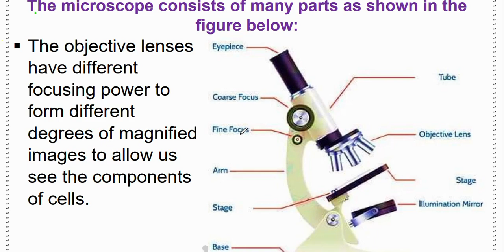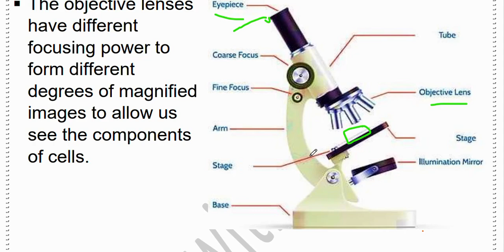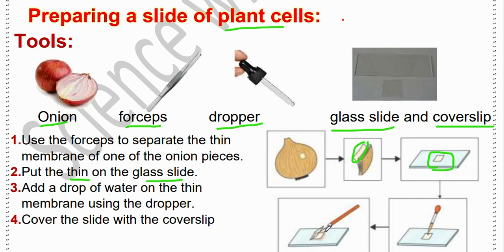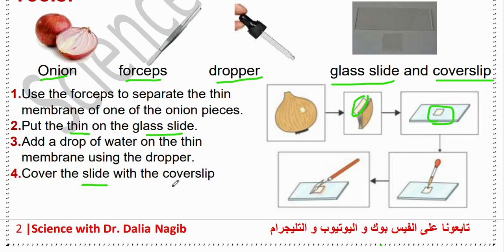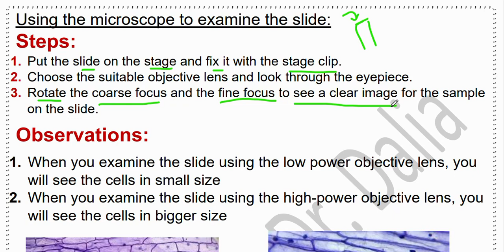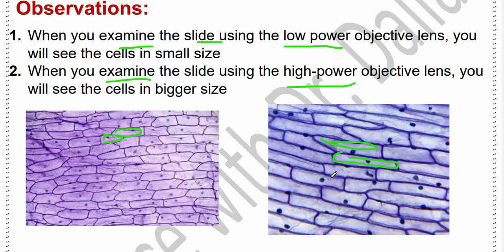ساينس سادسة ابتدائي ترم اول Science Grade 6 Brief History Of The Cell Concept 1 Lesson 2 Part #2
فيديو جديد من قناة داليا نجيب ساينس يتناول شرح منهج ساينس سادسة ابتدائي المنهج الجديد الترم الاول 2024 ومن خلال الفيديو يتم شرح درس جديد للمنهج الجديد للترم الاول ساينس سادسة ابتدائي ترم اول 2024
New video from Dr Dalia Nagib Channel for science grade 6  first term science Grade 6  First Term  Brief History Of The Cell Concept 1 lesson 2 2024
شرح دروس ساينس سادسة ابتدائي المنهج الجديد من قناة ساينس داليا نجيب @DrDaliaNagib وشرح مفصل ل ساينس سادسة ابتدائي الترم الاول science gade 6 المنهج الجديد و شرح الدرس  Brief History Of The Cell للمنهج الجديد للترم الاول ساينس سادسة ابتدائي
شرح دروس ساينس سادسة ابتدائي المنهج الجديد من قناة ساينس داليا نجيب وشرح مفصل ل ساينس سادسة ابتدائي الترم الاول science gade 6  المنهج الجديد
لينك صفحة الفيس بوك
لينك التلجرام لكل المراحل
جروب الفيس بوك
لينك التليجرام لكل مرحلة
Grade 6
مرحبًا بكم في فيديو جديد مثير من قناة الدكتورة داليا نجيب لـ ساينس الصف السادس! في هذا الفيديو، سنتناول شرحًا شاملاً للمنهج الجديد للصف السادس الابتدائي في الفصل الدراسي الأول، سادسة ابتدائي ترم أول لعام 2024
استعدوا لرحلة تعليمية ممتعة ومفيدة مع قناة داليا نجيب لـ ساينس الصف السادس، سادسة ابتدائي ترم أول 2024.
شرح دروس ساينس سادسة ابتدائي المنهج الجديد من قناة ساينس داليا نجيب وشرح مفصل لساينس سادسة ابتدائي الترم الأول science grade 4 المنهج الجديد.
في هذا الفيديو على قناة داليا نجيب، نقدم شرحًا مفصلاً لمادة الساينس في المنهج الجديد للصف السادس الابتدائي. سوف نتعرف على موضوعات الساينس في المنهج الجديد ونوضح مفاهيمها بشكل واضح وسلس. يهدف هذا الفيديو إلى توضيح المفاهيم العلمية بشكل سهل وممتع لطلاب الصف السادس الابتدائي، وتوفير مصدر مفيد للمعلمين لتدريس المنهج الجديد.
مس داليا نجيب ساينس قناة لشرح دروس تعليمية أونلاين ساينس لجميع المراحل مع حل لأسئلة المعاصر وحل كتاب الوزارة وأيضًا مراجعة الساينس ومراجعة ليلة الامتحان شرح مفصل لدرس ساينس سادسة ابتدائي ترم أول المنهج الجديد.
قناة دكتورو داليا نجيب لمتابعة دروس ساينس:
ساينس سادسة ابتدائى المنهج الجديد هو مادة دراسية مهمة في الترم الأول.
دروس ساينس سادسة ابتدائى المنهج الجديد متاحة أونلاين للطلاب.
داليا نجيب هي مدرسة لمادة الساينس في الصف السادسة الابتدائي بالمنهج الجديد.
توفر داليا نجيب شرحًا ممتازًا لمادة الساينس سادسة ابتدائى المنهج الجديد.
يمكنك مشاهدة دروس ساينس سادسة ابتدائى المنهج الجديد على يوتيوب.
ساينس داليا نجيب يجمع بين المتعة والتعلم في الصف السادسة الابتدائي بالمنهج الجديد.
داليا نجيب تقدم دروسًا مميزة في مادة الساينس للصف السادسة الابتدائي بالمنهج الجديد.
تعتبر مادة الساينس سادسة ابتدائى المنهج الجديد أساسية لفهم مفاهيم علم الطبيعة.
دروس ساينس سادسة ابتدائى المنهج الجديد تقدمها مس داليا نجيب بطريقة مبسطة.
ساينس سادسة ابتدائى المنهج الجديد تتضمن مفاهيم متنوعة تشمل الفيزياء والكيمياء.
الصف السادس الابتدائي بالمنهج الجديد يستكشف مفاهيم علمية مثيرة من خلال مادة الساينس.
موقع يوتيوب يحتوي على دروس ساينس سادسة ابتدائى المنهج الجديد من إعداد داليا نجيب.
دروس ساينس داليا نجيب تساعد الطلاب في تحقيق تفوقهم في الصف السادسة الابتدائي بالمنهج الجديد.
داليا نجيب تجمع بين الخبرة والشغف في تدريس مادة ساينس سادسة ابتدائى المنهج الجديد.
الكيمياء والفيزياء جزء من منهج ساينس سادسة ابتدائى المنهج الجديد.
مس داليا نجيب تقدم دورات أونلاين لمادة ساينس سادسة ابتدائى المنهج الجديد.
ساينس داليا نجيب يعزز فهم الطلاب للعلوم في الصف السادسة الابتدائي بالمنهج الجديد.
الصف السادس الابتدائي بالمنهج الجديد يشمل مادة ساينس ضمن من

شرح درس ودروس أونلاين ساينس سادسة ابتدائي المنهج الجديد.

Discover the building blocks of life as we explore the fundamental concepts of cell biology. Dr. Dalia Nagib, a renowned expert in science education, takes you on a comprehensive tour of cells, explaining their structure, functions, and the vital components that make them the fundamental units of life.
Learn about the nucleus, cytoplasm, cell membrane, and the intricate organelles within cells. Explore the mysteries of mitochondria, the endoplasmic reticulum, and the Golgi apparatus, all crucial players in cellular processes.